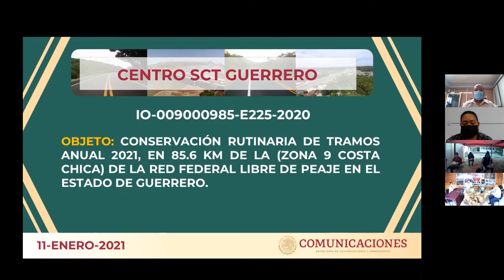Acto de presentación y apertura de propuestas en Guerrero No. IO-009000985-E225-2020